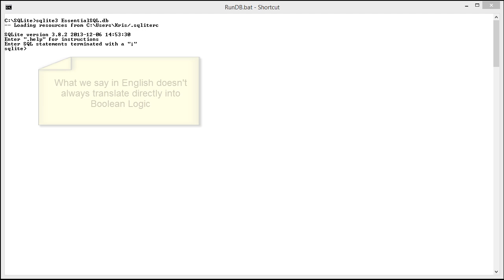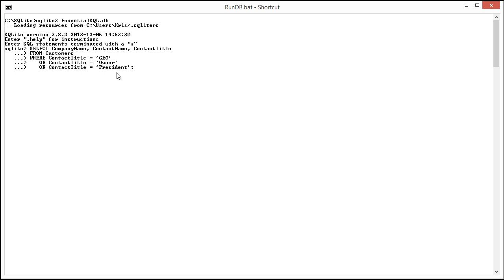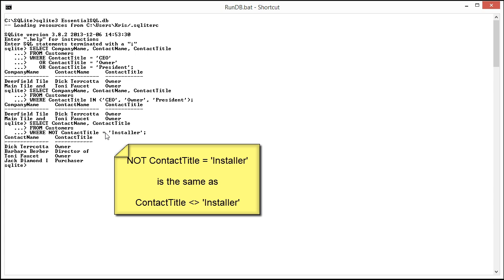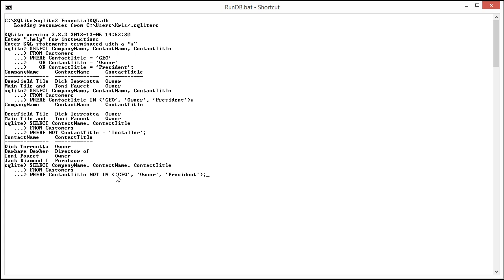Learning SQL Tutorial - Part 12 -- Where Clause -- Boolean Logic with OR and NOT | Essential SQL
Use the Where Clause to filter your search results.  In this video we cover Boolean logic, specifically how you can use the AND clause to string together multiple conditions.